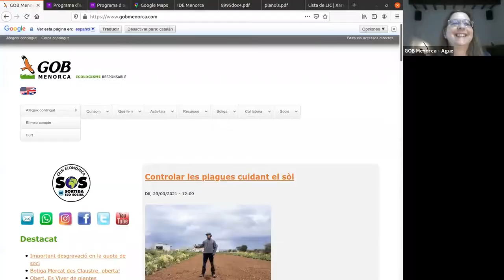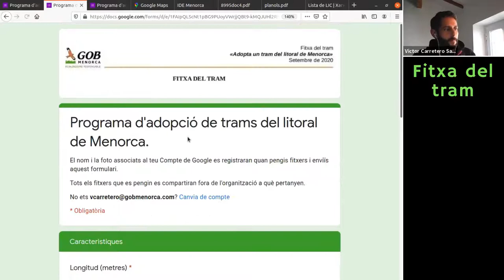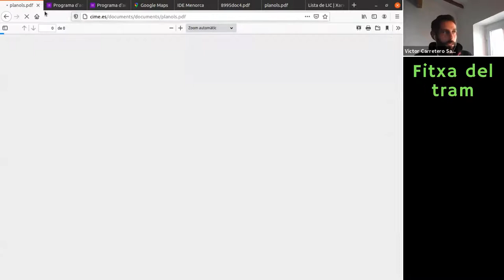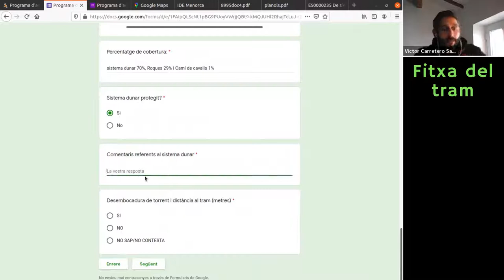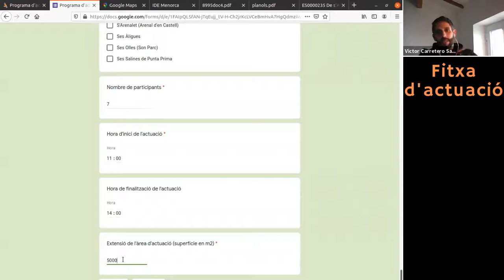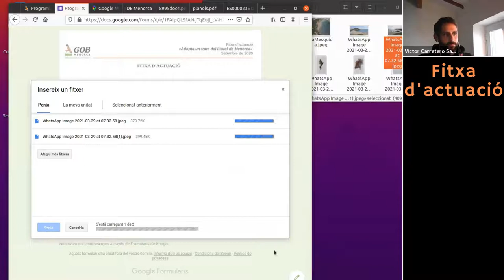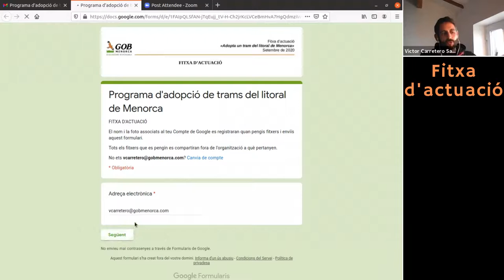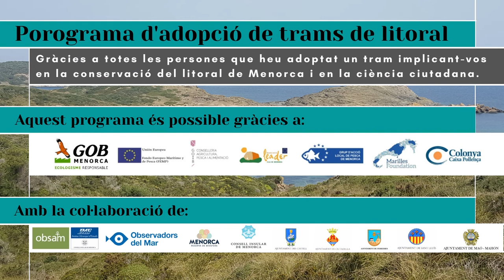Programa d'adopció de trams de litoral, tutorial per emplenar les fitxes.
Aquest vídeo és un tutorial que explica com emplenar les fitxes digitals (fitxa del tram i fitxa d'actuació) del programa d'adopció de trams de litoral. Trobareu més informació sobre el programa a